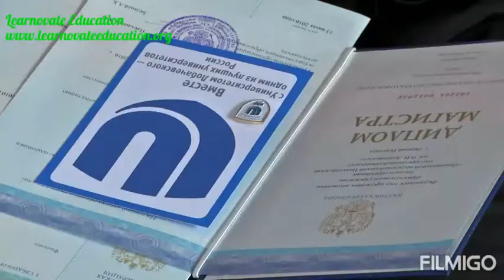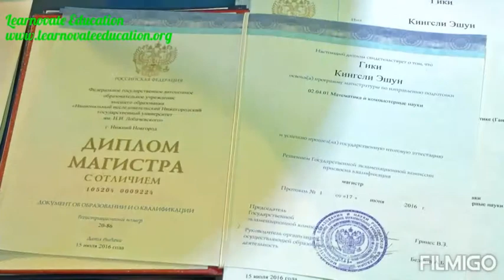Nizhny Novgorod State University Lobachesky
Nizhny Novgorod State University Lobachesky  2018 students Graduate Ceremony  exclusive with learnovate education